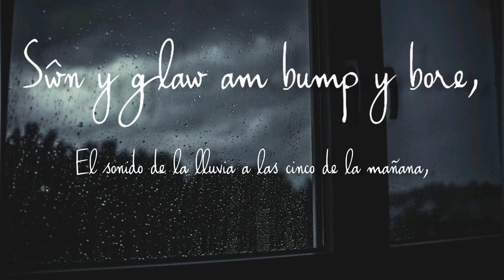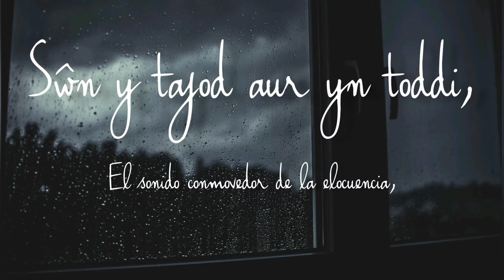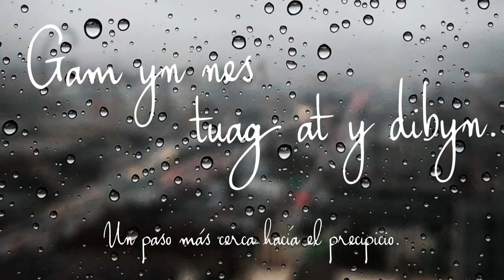Twm Morys - Sŵn ar gerdyn post + letra en galés y español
'Sŵn ar gerdyn post' gan Twm Morys (ac Iwan Llwyd)

Albwm: Dal i 'Redig Dipyn Bach, 2017
Band: Bob Delyn a'r Ebillion

+ mewn siopau llyfrau Cymraeg lleol

Geiriau Cymraeg:

Sŵn y glaw am bump y bore,
Sŵn y sêr ar ddiwedd siwrne,
Sŵn cyfarfod a chyfathrach,
Sŵn y rhai sydd ddim yma bellach.

Sŵn y galar yn y galon,
Sŵn y trên a sŵn hen ddynion,
Sŵn y tafod aur yn toddi,
Sŵn y taw ar ddiwedd stori.

Sŵn y Beatles, sŵn barddoniaeth,
Sŵn caneuon a chwedloniaeth:

Dyma’r sŵn sy’n gyrru rhywun
Gam yn nes tuag at y dibyn.
Ia, dyma’r sŵn sy’n gyrru rhywun

Letra en español:

El sonido de la lluvia a las cinco de la mañana,
El sonido de las estrellas al final del viaje,
El sonido de encuentros e interacciones,
El sonido de los que ya no están.

El sonido del duelo en el corazón,
El sonido del tren y el sonido de hombres viejos,
El sonido conmovedor de la elocuencia.
El sonido del silencio al final de una historia.

El sonido de los Beatles, el sonido de la poesía,
El sonido de canciones y la mitología.

Éste es el sonido que nos empuja
Un paso más cerca hacia el precipicio.
Si, éste es el sonido que nos empuja